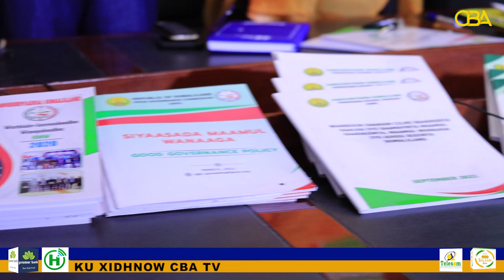Munaasibad uu xilka kula wareegayaayey gudoomiyaha cusub ee komishanka maamul wanaaga ...